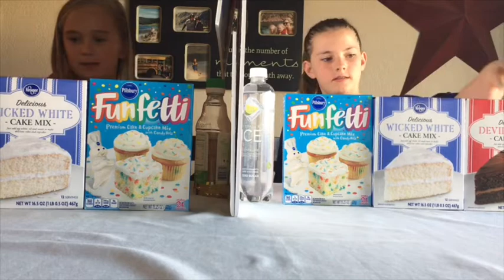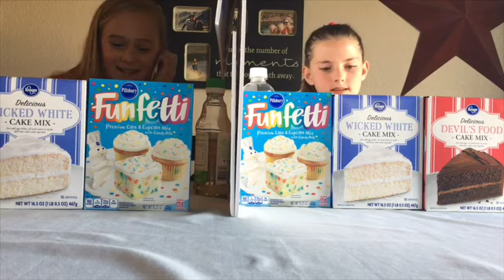Twin telepathy cupcake challenge (new intro and outro)